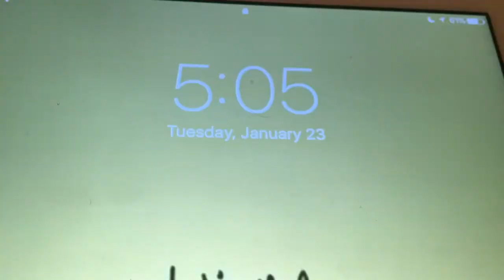Weekly Vlog, DUH || Audrey Marie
long time no upload ayy? i finally filmed and got to upload so here is the long awaited video hahaha! i hope you guys enjoy!!